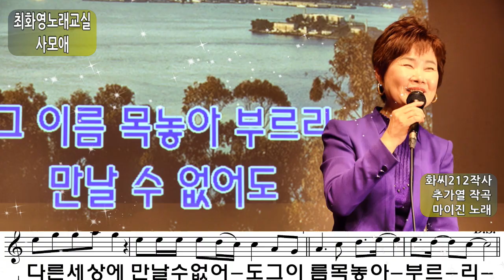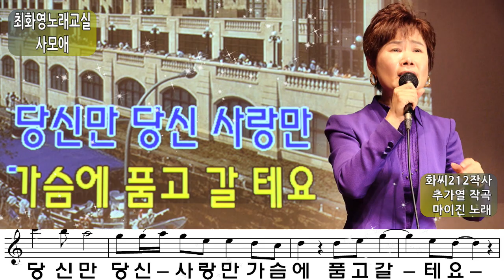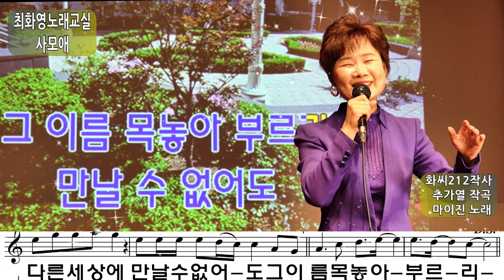사모애(마이진), 복습, 가사 동영상, 노래배우기, 최화영노래교실, K-Pop(trot),韓國歌謠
감사합니다~~^^

사모애

화씨212작사
추가열 작곡
마이진 노래

금영 98847
태진 89652

이렇게도 당신을 사랑해도 될까요
가슴 아픈 사랑일 텐데
당신이란 사람을 가져도 될까요
아무런 댓가도 없이
이세상 모든게 먼지되어 사라져버린
그날이 언젠간 온데도
하나도 가지고 갈수없이 허전한인생
떠나갈 날이 온데도
당신만 당신 사랑만
가슴에 품고 갈테요
다른 세상에 만날 수 없어도
그이름 목놓아 부르리